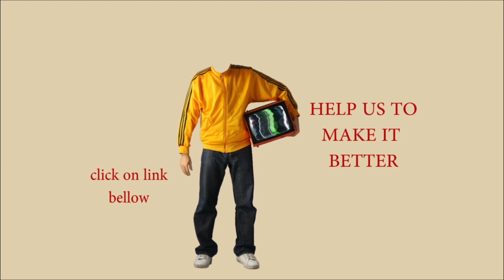Dr Louis Rosenberg on Collective Intelligence vs Software Intelligence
This is just a short soundbite from my interview with Unanimous AI CEO Dr. Louis Rosenberg on the difference between collective intelligence and software intelligence.